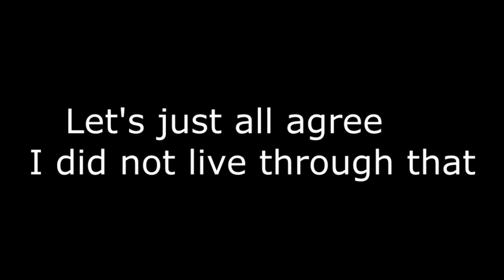The Unturned experience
Ever wanted to fly a plane? Now you can! As we show you the best technique to be a kamikaze pilot.